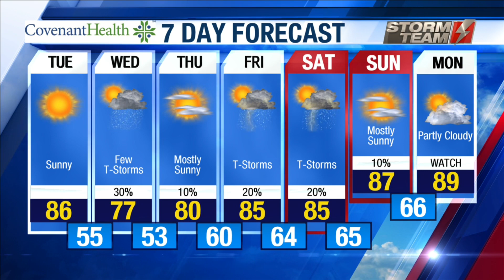KAMC HD Storm Team Weather Webcast 5.28.19